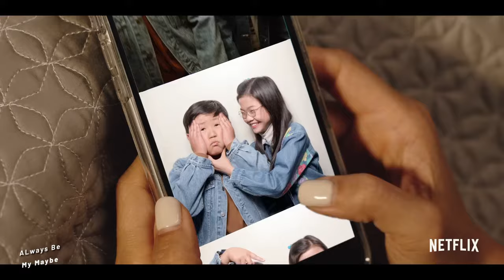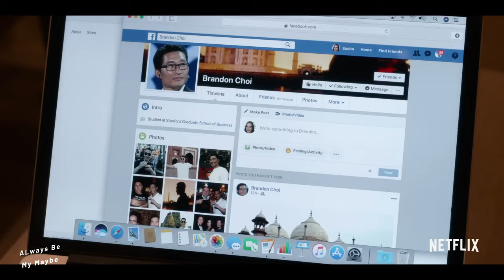Top 10 Romance Movies to watch on Netflix 2024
Looking for the perfect rom-com to snuggle up with? Or maybe you're in the mood for a romantic heart-wrenching tearjerker romance? We've got you covered! In this video, we countdown the Top 10 Romance Movies to watch on Netflix right now in 2024, to have the most romantic movie night with your lover, your friends or your family.

00:00 Top 10 Netflix Romance Movies
00:31 Silver Linings Playbook
01:40 The Great Gatsby
02:45 Love At First Sight
03:28 Always be my Maybe
04:33 Someone Great
05:38 Tramps
06:25 Frances Ha
07:13 Forever My Girl
08:07 Set it Up
08:47 Nappily Ever After
09:29 Outro

Whether you crave heartwarming laughter, emotional romance movies, or a romantic film that challenges societal norms, this list offers a perfect blend of romance movies to watch on Netflix right now in 2024. So grab your popcorn, settle in, and get ready to fall in love (or at least be thoroughly entertained)!